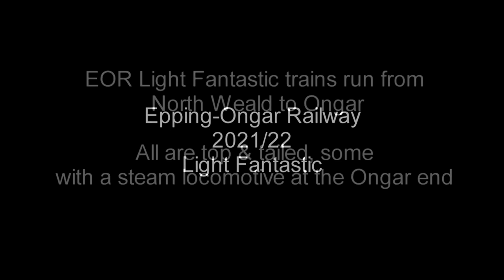Rail specials 6 ‐